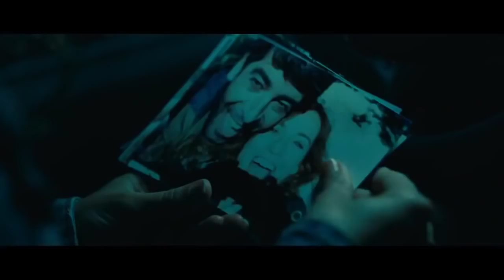Presentimientos Trailer 2013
Presentimientos Trailer 2013 - No hay fecha confirmada de lanzamiento
Sinopsis: Julia y Félix son una pareja que se marcha de vacaciones unos días a la costa, inmersos en una crisis sentimental. Allí sucederá un accidente que cambiará sus vidas.
Director: Santiago Tabernero
Reparto: Eduardo Noriega, Marta Etura, Irene Escolar, Alfonso Bassave, Alex Spijksma, Francisco Conde, Pep Noguera.